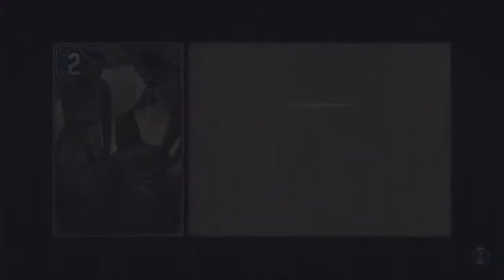Thronebreaker: The Witcher Tales Part 8 - The Battle of Turnifen - Let's Play [PS4 PRO - BLIND]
We act on the information we got from our Nilfgaardian captives and cut of the reinforcements to Dravograd. Also, "For Shuuuupe!!".